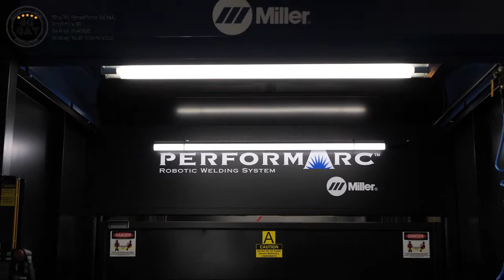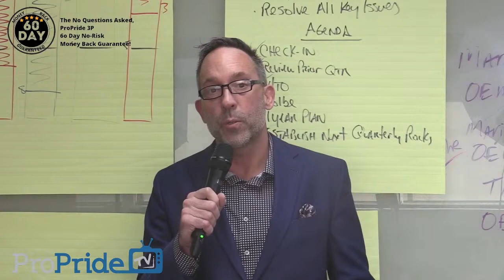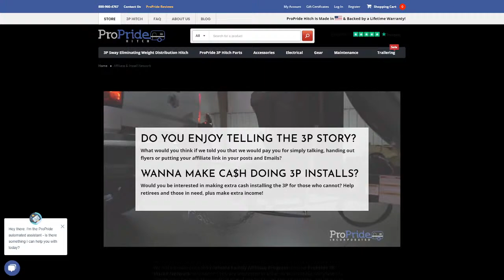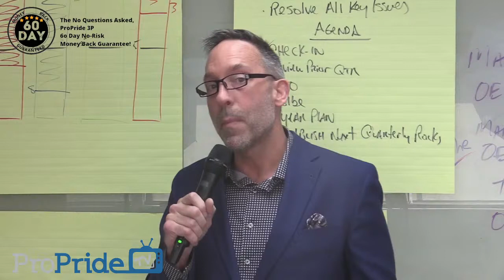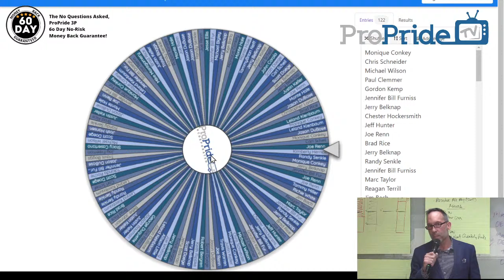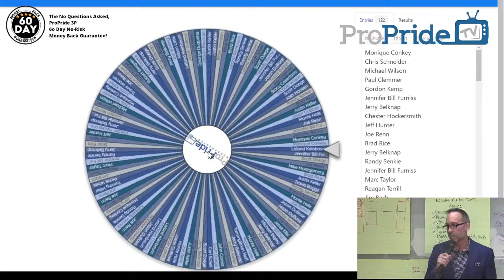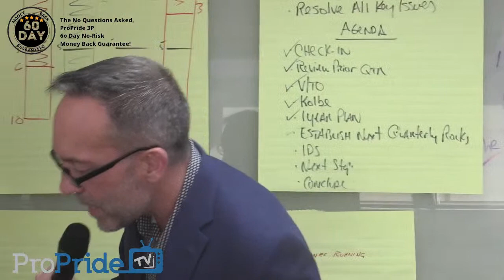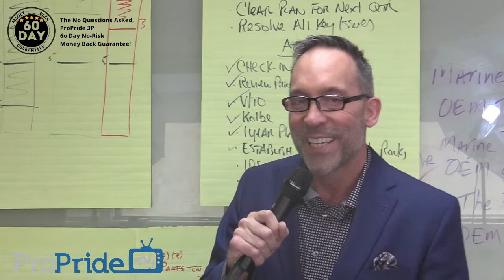ProPride TV Episode 11: $1000 Raffle Winner and GREAT INFO! Don't Miss This One!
Matt Hopper:
I've had my ProPide for several months now and just can't get over how great our setup tows still. I see a TON of questions pretty much daily about big rig truck bow waves and how does it help with that so today we are towing from Naples to Chiefland Florida and shot this little clip of how unnoticeable the effect from big trucks is with this hitch. I call out our set up and weights in the video but in case your volume doesn't work
2020 f150 3.5 Ecoboost with max tow bone stock suspension no rear sway bars etc. Straight off the dealer lot.
2020 sporttrek touring 302vrb 33' length
8650# trailer
6940 GVWR truck loaded and hitched
Hopefully, this helps newcomers understand how great this hitch is and how comfortable it is to tow with it.